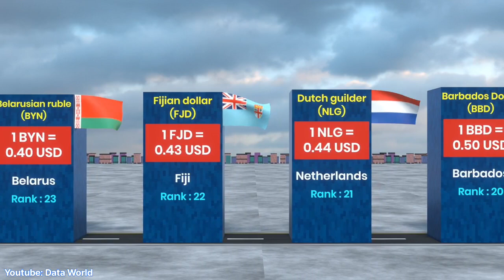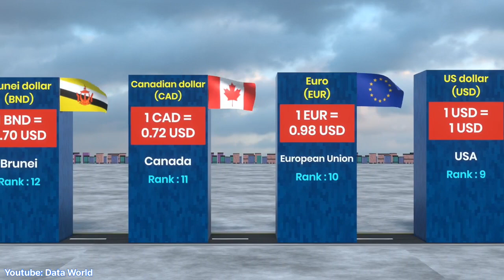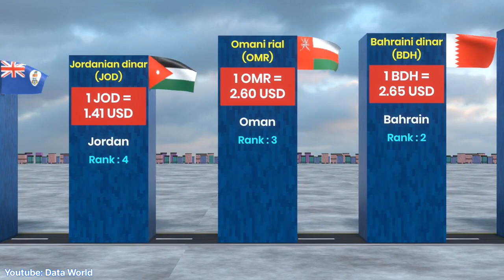Strongest Currencies In The World 2022 | Highest Currencies In The World | 3D | Data World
Strongest Currencies In The World 2022 | Highest Currencies In The World | 3D Comparison | Data World

In this video, You can see Strong Currencies' comparison with country's name and flag. This comparison based on different countries' currency value against the United States dollar (USD). After watching this 3d comparison video, you would have an idea that which country has The Strongest Currencies In The World 2022.